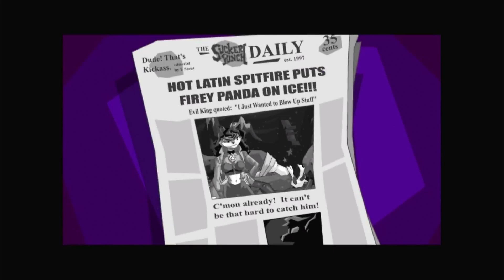Let's Play Sly Cooper and the Thievius Raccoonus Ep. 17 - The Panda King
It's time to dethrone the Panda King!
Please support me! :3